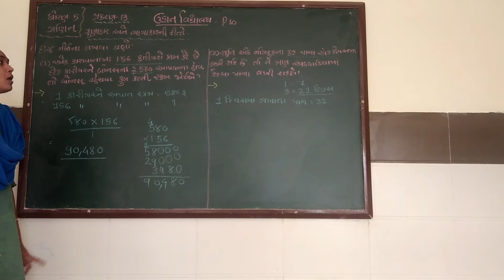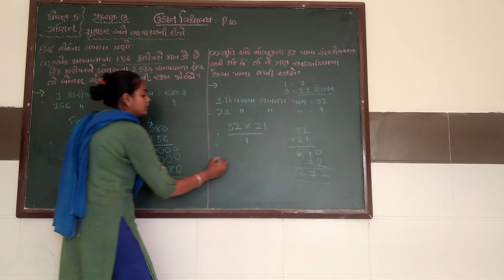std 5 maths